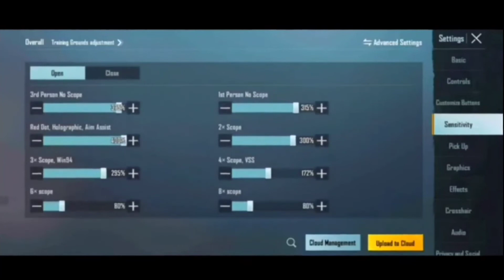UPDATE 2.2 BTR UHIGH SENSITIVITY// BTR UHIGH CONTROL CODE//BTR PUBG SENSITIVITY STAR RAJ BGMI